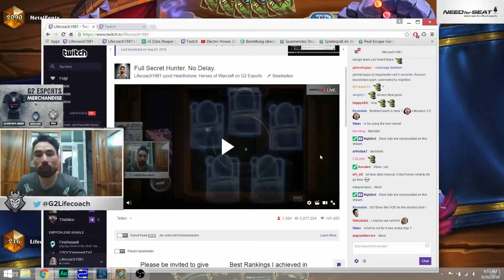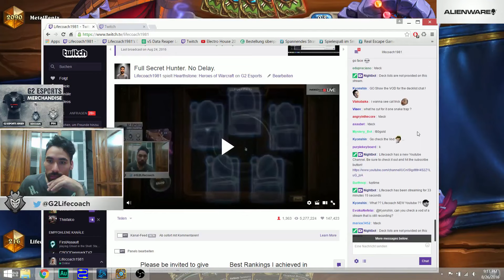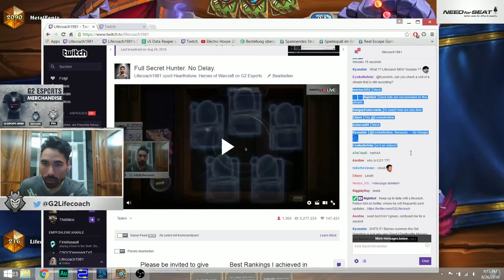Secret Hunter #10: Unleash the Beasts